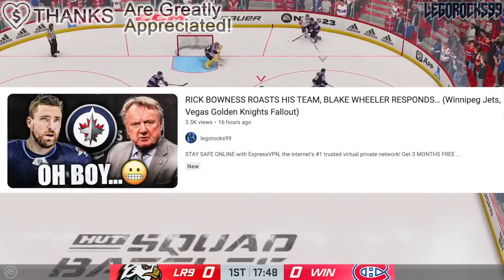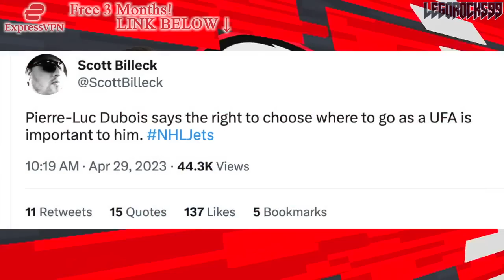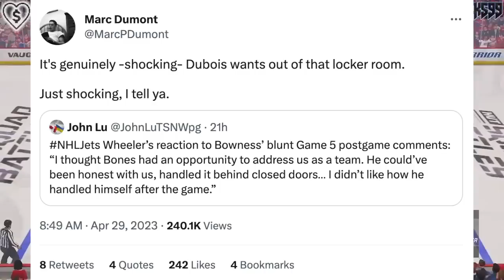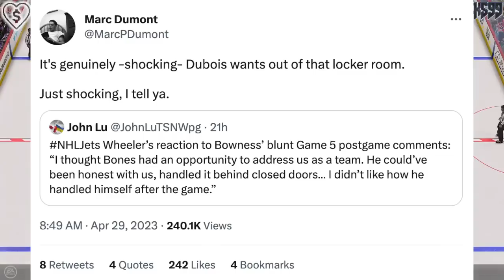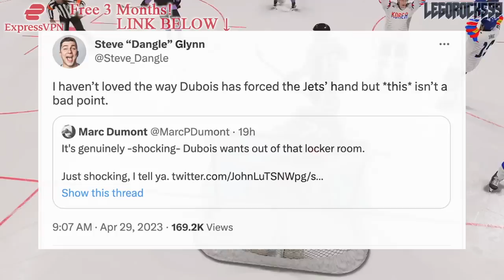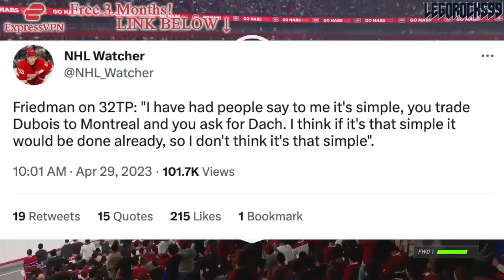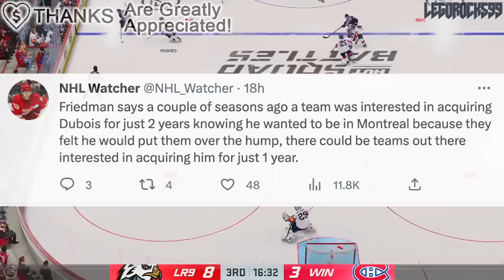PIERRE-LUC DUBOIS FOR KIRBY DACH? RE: FRIEDMAN (Montreal Canadiens, Habs News Update & Rumours) 2023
We're talking about Winnipeg Jets forward Pierre-Luc Dubois and what insiders like Elliotte Friedman have mentioned regarding his status as a potential Hab in the future.

The 2022 NHL Draft 1st Round went as follows:

1st) Montreal Canadiens, Juraj Slafkovsky
2nd) New Jersey Devils, Simon Nemec
3rd) Arizona Coyotes, Logan Cooley
4th) Seattle Kraken, Shane Wright
5th) Philadelphia Flyers, Cutter Gauthier
6th) Columbus Blue Jackets (from Chicago Blackhawks), David Jiricek
7th) Chicago Blackhawks (from Ottawa Senators), Kevin Korchinski
8th) Detroit Red Wings, Marco Kasper
9th) Buffalo Sabres, Matthew Savoie
10th) Anaheim Ducks, Pavel Mintyukov
11th) Arizona Coyotes (from San Jose Sharks), Conor Geekie
12th) Columbus Blue Jackets, Denton Mateychuk
13th) Chicago Blackhawks (from New York Islanders), Frank Nazar
14th) Winnipeg Jets, Rutger McGroarty
15th) Vancouver Canucks, Jonathan Lekkerimaki
16th) Buffalo Sabres (Vegas Golden Knights), Noah Ostlund
17th) Nashville Predators, Joakim Kemell
18th) Dallas Stars, Lian Bichsel
19th) Minnesota Wild (from LA Kings), Liam Ohgren
20th) Washington Capitals, Ivan Miroshnichenko
21st) Pittsburgh Penguins, Owen Pickering
22nd) Anaheim Ducks (from Boston Bruins), Nathan Gaucher
23rd) St. Louis Blues, Jimmy Snuggerud
24th) Minnesota Wild, Danila Yurov
25th) Chicago Blackhawks (from Toronto Maple Leafs), Sam Rinzel
26th) Montreal Canadiens (from Calgary Flames), Filip Mesar
27th) San Jose Sharks (from Carolina Hurricanes via Arizona Coyotes and Montreal Canadiens), Filip Bystedt
28th) Buffalo Sabres (from Florida Panthers), Jiri Kulich
29th) Arizona Coyotes (from Edmonton Oilers), Maveric Lamoureux
30th) Winnipeg Jets (from New York Rangers), Brad Lambert
31st) Tampa Bay Lightning, Isaac Howard
32nd) Edmonton Oilers (from Colorado Avalanche via Arizona Coyotes), Reid Schaefer

Pierre-Luc Dubois was one of the top NHL prospects at the 2016 NHL Entry Draft.

1st - Toronto Maple Leafs, Auston Matthews
2nd - Winnipeg Jets, Patrik Laine
3rd - Columbus Blue Jackets, Pierre-Luc Dubois
4th - Edmonton Oilers, Jesse Puljujarvi
5th - Vancouver Canucks, Olli Juolevi
6th - Calgary Flames, Matthew Tkachuk
7th - Arizona Coyotes, Clayton Keller
8th - Buffalo Sabres, Alexander Nylander
9th - Montreal Canadiens, Mikhail Sergachev
10th - Colorado Avalanche, Tyson Jost
11th - Ottawa Senators (from New Jersey Devils), Logan Brown
12th - New Jersey Devils (from Ottawa Senators), Michael McLeod
13th - Carolina Hurricanes, Jake Bean
14th - Boston Bruins, Charlie McAvoy
15th - Minnesota Wild, Luke Kunin
16th - Arizona Coyotes (from Detroit Red Wings), Jakob Chychrun
17th - Nashville Predators, Dante Fabbro
18th - Winnipeg Jets (from Philadelphia Flyers), Logan Stanley
19th - New York Islanders, Kieffer Bellows
20th - Detroit Red Wings (from New York Rangers via Arizona Coyotes), Dennis Cholowski
21st - Carolina Hurricanes (from Los Angeles Kings), Julien Gauthier
22nd - Philadelphia Flyers (from Chicago Blackhawks via Winnipeg Jets), German Rubtsov
23rd - Florida Panthers, Henrik Borgstrom
24th - Anaheim Ducks, Max Jones
25th - Dallas Stars, Riley Tufte
26th - St. Louis Blues (from Washington Capitals), Tage Thompson
27th - Tampa Bay Lightning, Brett Howden
28th - Washington Capitals (from St. Louis Blues), Lucas Johansen
29th - Boston Bruins (from San Jose Sharks), Trent Frederic
30th - Anaheim Ducks (from Pittsburgh Penguins via Toronto Maple Leafs), Sam Steel